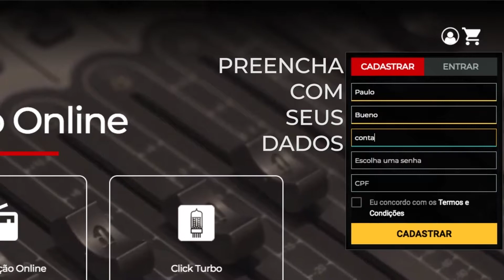Cadastro no Estúdio Online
Veja como é simples e rápido fazer o seu cadastro para ter acesso a plataforma de Estúdio Online do Click.

Mixagem, Masterização e Click Turbo.

Conheça os serviços!